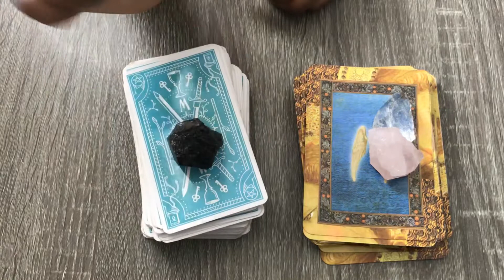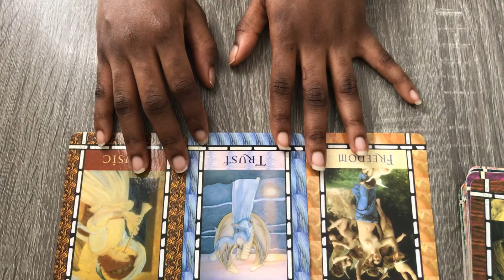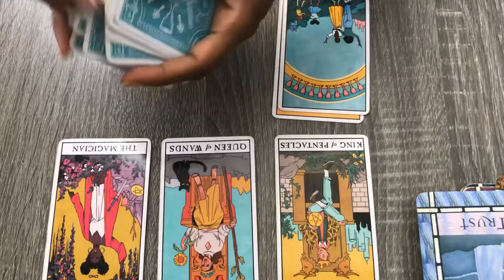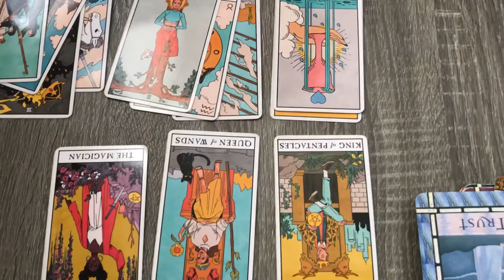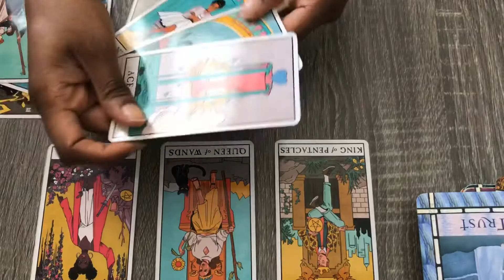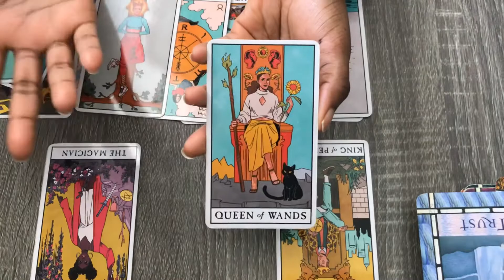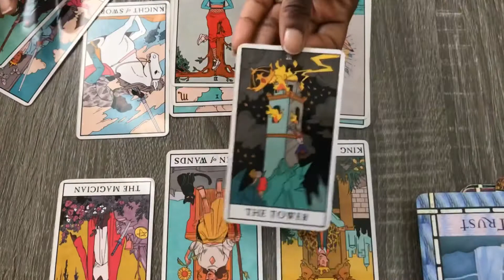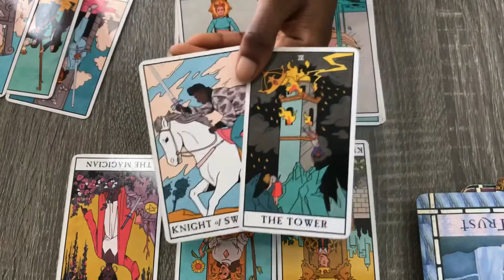VIRGO - PARTNER UNFAITHFUL / HEARTBREAK ( AUGUST 30 - SEPTEMBER 6 2020) TAROT CARD READING HOROSCOPE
Readings will not resonate with everyone. A tarot reading should never be used in place of professional advice. Tarot readings cannot offer legal, medical, business or financial advice nor does any portion of your reading from Intuitive Tarot Love  purport to. You should not rely on a tarot reader to make decisions that would affect your mental, legal, financial or medical conditions. If you need guidance in these areas PLEASE seek out a licensed professional.